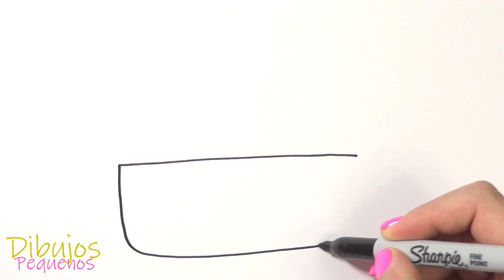Cómo dibujar un Cactus en Flor 🌵🌸 Dibujos para niños | Dibujos Pequeños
Dibuja y colorea un Cactus en Flor - dibujos para niños. Cómo dibujar dibujos interesantes, ¡mira nuestros videos!